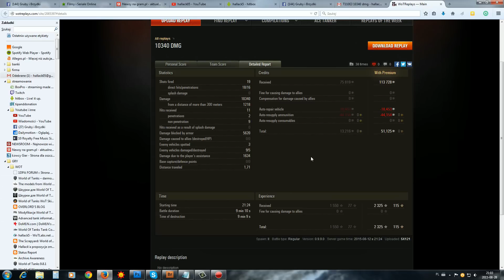T110E3 - Twarda pała - BITWA - World of Tanks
Właściwie to twarda klata - ale pała bardziej przyciągnie widzów ;)